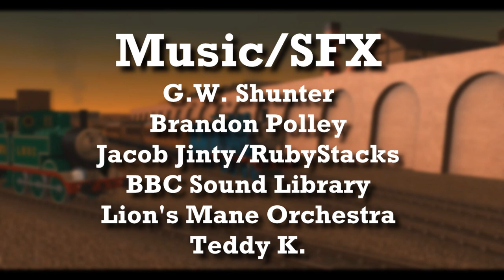Edward's Express (A Buried Truck Story)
I know this year had a very rocky start, but I want to ensure you guys, I will be making more content for you guys whenever I can.

As new engines arrive on the ever growing North Western Railway,  more rolling stock must be purchased. The old stock is sidelined and withdrawn, but for some lucky older passenger stock, Edward takes them out on a run they won't forget. I also wanted to try out more realistic whistles for Gordon and Edward respectively. Let me know if you want them used more often.

Written/Narrated by: @TheBuriedTruck
Soundtrack By: Lion's Mane Orchestra
Thumbnail By: @FantasticMrS
Directed/Produced/Edited by: @wellsworthjunction

Models/Routes:
Sodor Island 3D
Mainland Model Works
TangyTrainz/ZackAttack/Raz
Ifor Locomotive Works
The Locomotive Works
Harwick Enterprises
Trainz Download Station
Choco/ToryreckJunction
WIldNorWester
British Locomotive Works

SFX/Music:
G.W. Shunter
Brandon Polley
Teddy K.
JacobJinty/RubyStacks
Lion's Mane Orchestra
BBC Sound Library

Fuck